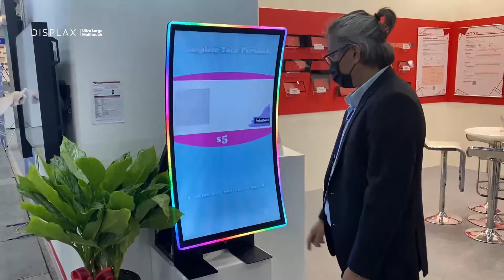SKIN FIT Curved at Touch Taiwan